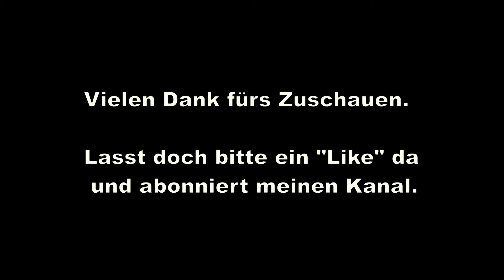Hab mir was gegönnt [GER]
LEGO Set 60198 aus dem Jahr 2018.
Ich werde hauptsächlich nur die Teile daraus verwenden, da ich andere Vorstellungen für mein MOC habe. Es wird derzeit bei einigen Anbietern billiger angeboten als der Listenpreis.
Somit habe ich auf günstigen Weg viele Komponenten für meine E-Lok erhalten.